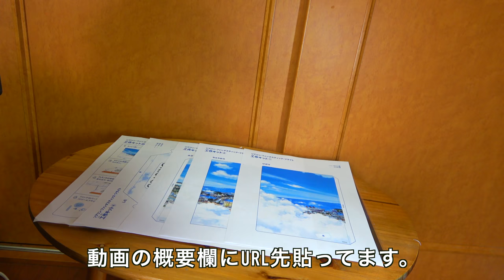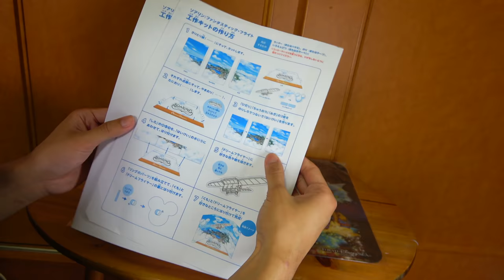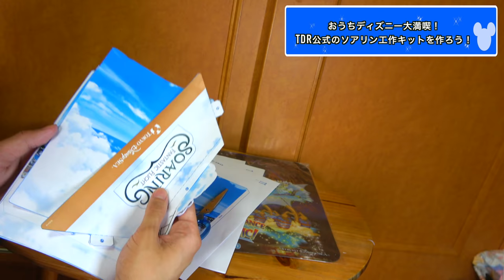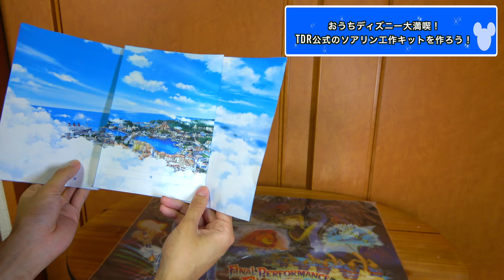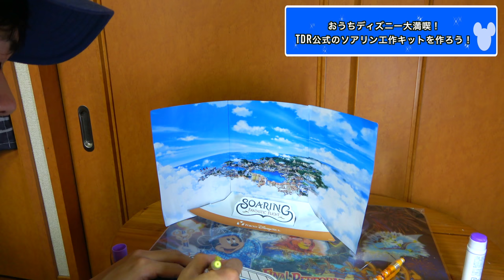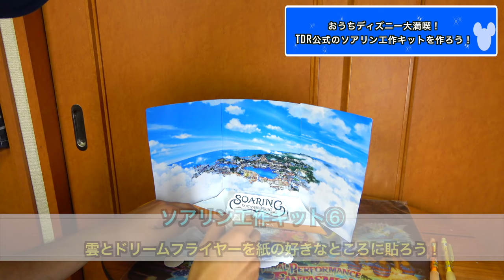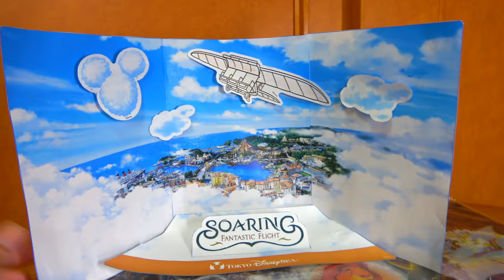【超簡単♪】ディズニー公式のソアリンの工作キットを作ってみた！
ーーー生配信NEXTーーーーー
コミュニティでお知らせします。
06月07日21:00
ーーーーーーーーーーーーーー